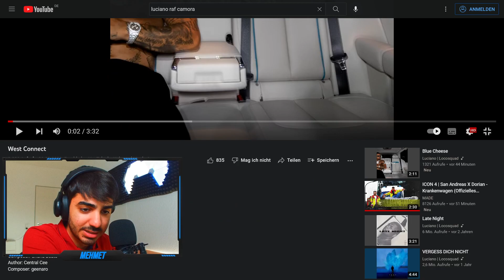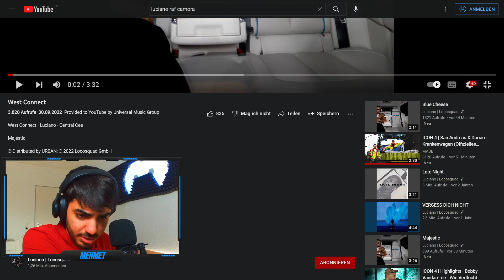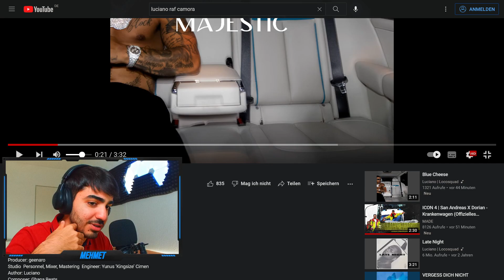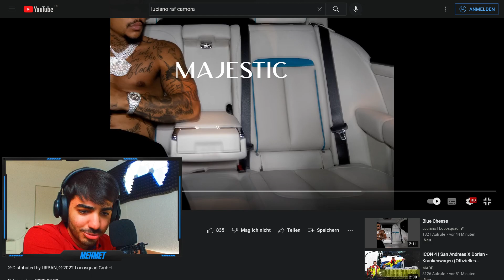HILFE ER IST ZU STARK 🤯 Luciano & Central Cee West Connect Reaction